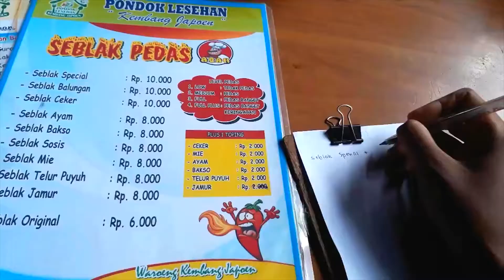STREET FOOD Eps. 1 || Kuliner Seblak || #01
Halooo foodies... Jumpa lagi di program acara Street Food, asli uwenaakkk...

Di musim hujan kayak gini enaknya makan apa ya? Hmm sepertinya makanan berkuah yang pedas nihh solusinya.. Makanan berkuah tapi pedas? Kira-kira apa ya?
Yapss benarr makanan seblak, makanan khas dari Kota Bandung yang lagi trend di masa sekarang nih foodies. Untuk foodies yang masih belum tahu apa sih seblak itu.. Cuss langsung saja check this out...

Ingin tau mengenai Program lain yang ada di dakwah tv? Cek di Youtube channel dakwahtvuinsa
Dapatkan juga informasi-informasi menarik mengenai dunia broadcasting serta ikuti informasi-informasi terbaru dari DakwwahTV. Kunjungi instagram @dakwahtv